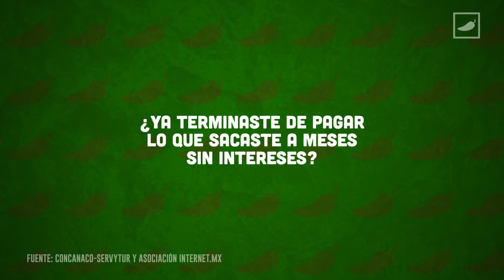Esto sabemos del Buen Fin 2020 💳 | CHILANGO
¿Se adelanta o se reprograma?, ¿durará más días? Esto y otras dudas sobre el BuenFin2020 quedan resueltas aquí.